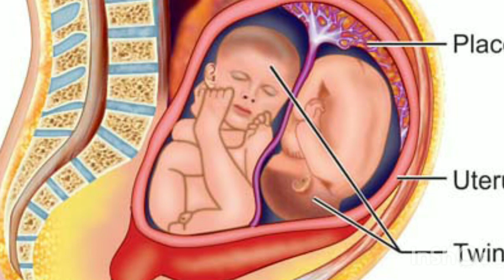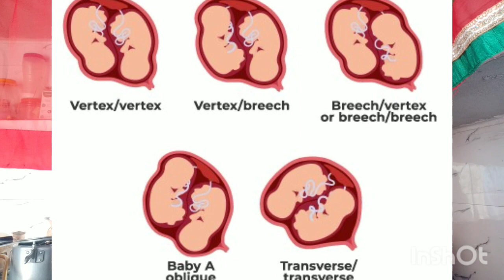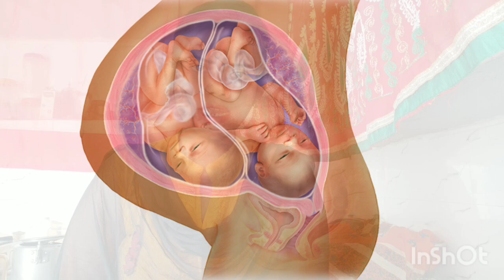twins pregnancy ka 36 weeks twins pregnancy ke 36 weeks me kya hota hai 36 weeks of twins pregnancy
hello dosto maine is video mein twins pregnancy ke 36 weeks ke bare me btaya hai twins pregnancy ke 36 weeks me body me kya change hote hai twins pregnancy ke 36 weeks me hone wali problem

your queries-
twins pregnancy ka 36 weeks
twins pregnancy ke 36 weeks me kya hota hai
twins pregnancy ke 36 weeks me kya problem hoti hai
36 weeks of twins pregnancy
36 weeks pregnant with twins
Twins pregnancy
Twins pregnancy ka 36 saptah kaisa hota haiTwins pregnancy ka 36 weeks
Twins pregnancy ka 36 weeks in hindi
Twins pregnancy ke 36 week me kya hota hai
Twins pregnancy ke 36 weeks kaisa hota hai
Twins pregnancy ke 36 weeks me hone wali problems
Twins pregnancy ke 36 weeks me pelvic pain
Twins pregnancy ke 36 weeks me vaginal discharge
Twins pregnancy ke 36 weeks me sine me jalan
Twins pregnancy ke 36 weeks me ultrasound hona

thank you❤ so much for watching my video🙏